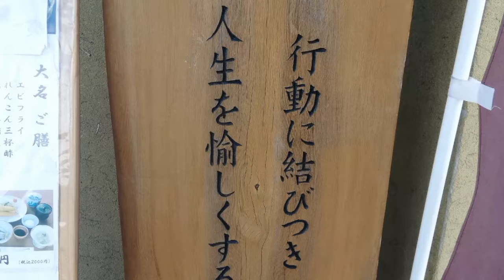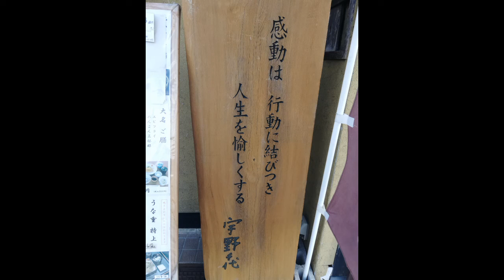ひろしま やまぐち 厳島と錦帯橋